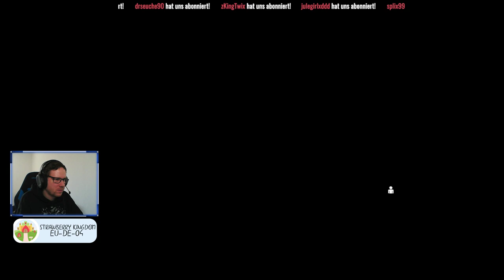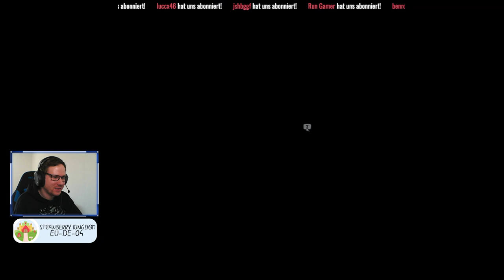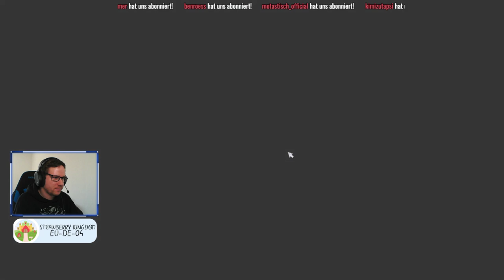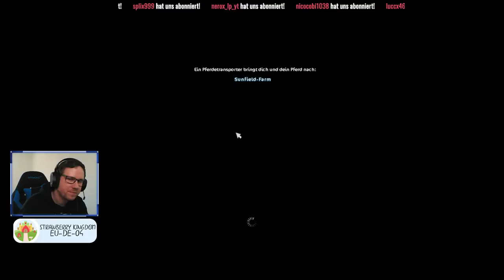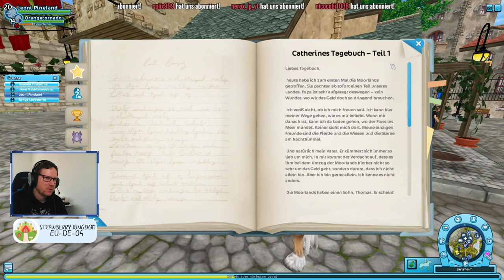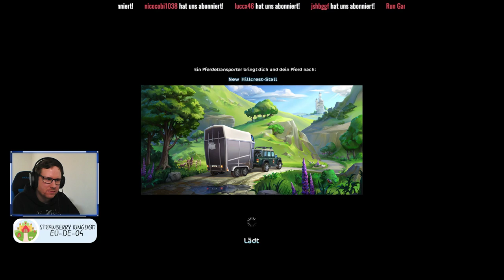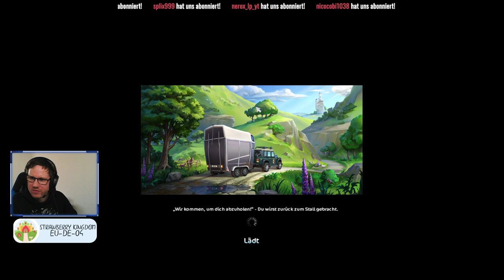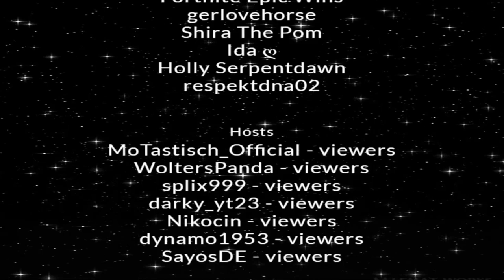Star Stable - Gratis Pferd, aber man muss dafür was machen 🔴 LIVE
Start Music: Through It All - DJ Kai